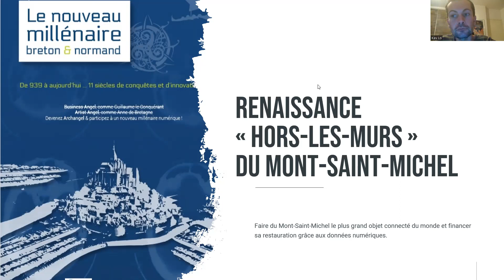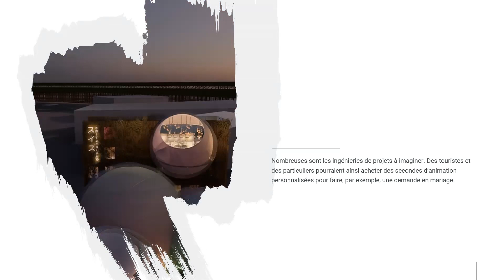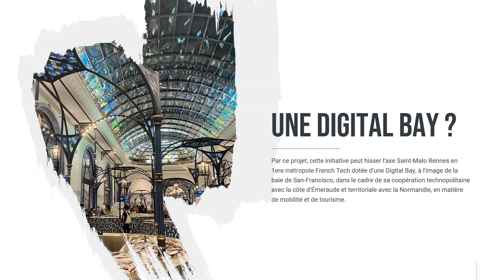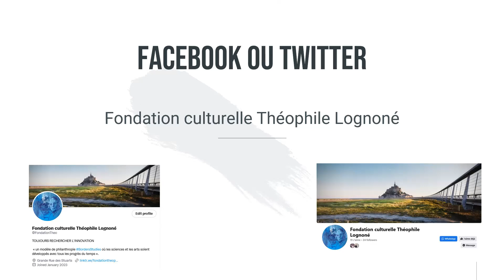Faire du Mont-Saint-Michel le plus grand objet connecté du monde et financer sa restauration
Si un travail partenarial avec les îles Anglo-Normandes pourrait être mené dans le domaine des innovations touristiques et technologiques (Digital Jersey, Serre numérique de Guernesey-Digital Greenhouse, GSY arts), d'autres pistes de coopération sont à envisager pour faire du Mont-Saint-Michel le plus grand objet connecté du monde et financer sa restauration grâce aux données numériques.